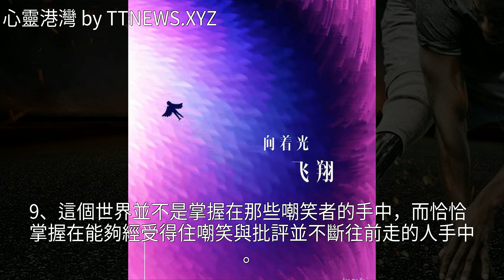有一種努力叫——靠自己！（深度好文）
有一種努力叫——靠自己！（深度好文）有一種努力叫——靠自己！（深度好文）美文